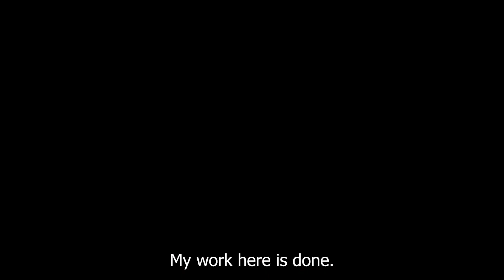Pull The Plug | Funny Cartoon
✅ Juicy Stories is interesting channel about shocking, funny and crazy animation
Be sure to subscribe and hit the notification bell for more funny animated, funny cartoon, funny comics videos, memes cartoon, comedy cartoon, funny memes cartoon, cartoon box, my story animated, animated story
✅Let's watch everyday to relax and be happy